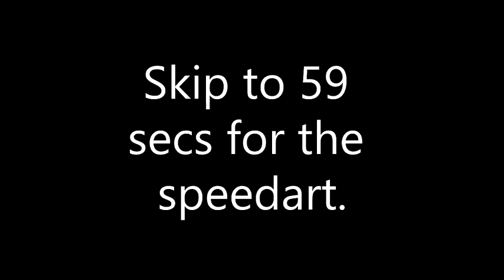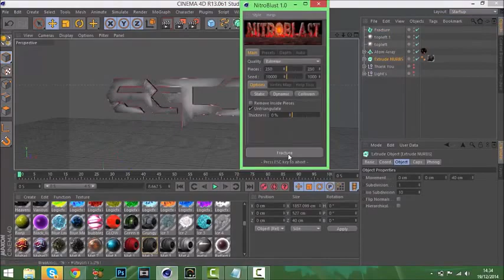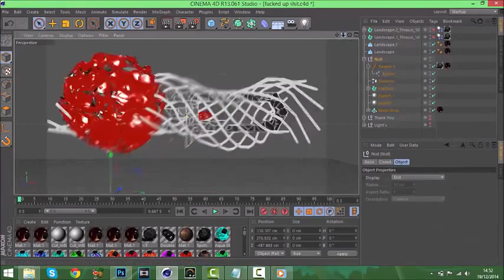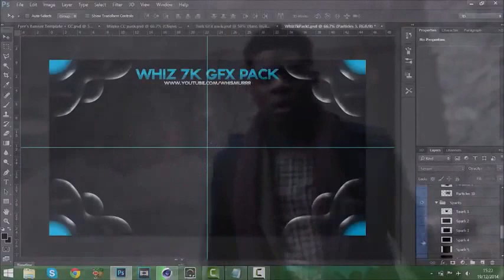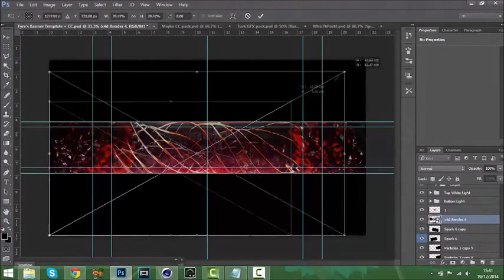Free Agent GFX ϟ Fyre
Their Skype: faydeopacity

SUPPORT FINDRECRUITS!

Extra Tags: FindRecruits Find Recruits COD Free Agent Editors Designers Trickshotter, Trickshotters Snipers Sniper Snipars Recruiting Clans Top 5 Five Underrated Teams Red Scarce